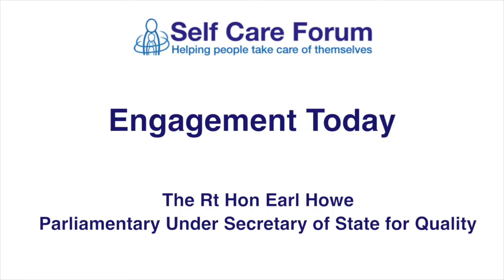Ear Howe talks about 'Engagement today' at the Self Care Conference 2014